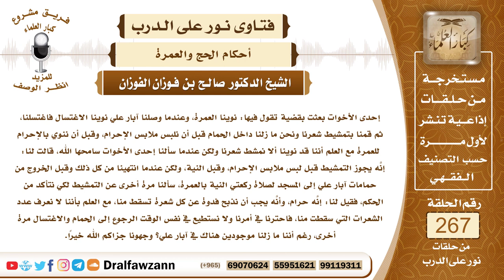4527- حكم تمشيط الشعر قبل الإحرام وبعده وحكم الشعر المتساقط - الشيخ صالح الفوزان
السؤال: جزاكم الله خيراً وأحسن إليكم، إحدى الأخوات بعثت بقضية تقول فيها: نوينا العمرة، وعندما وصلنا آبار علي نوينا الاغتسال فاغتسلنا، ثم قمنا بتمشيط شعرنا ونحن ما زلنا داخل الحمام قبل أن نلبس ملابس الإحرام، وقبل أن ننوي بالإحرام للعمرة مع العلم أننا قد نوينا ألا نمشط شعرنا ولكن عندما سألنا إحدى الأخوات سامحها الله، قالت لنا: إنَّه يجوز التمشيط قبل لبس ملابس الإحرام، وقبل النية، ولكن عندما انتهينا من كل ذلك وقبل الخروج من حمامات آبار علي إلى المسجد لصلاة ركعتي النية بالعمرة، سألنا مرة أخرى عن التمشيط لكي نتأكد من الحكم، فقيل لنا: إنَّه حرام، وأنَّه يجب أن نذبح فدوة عن كل شعرة تسقط منا، مع العلم بأننا لا نعرف عدد الشعرات التي سقطت منا، فاحترنا في أمرنا ولا نستطيع في نفس الوقت الرجوع إلى الحمام والاغتسال مرة أخرى، رغم أننا ما زلنا موجودين هناك في آبار علي؟ وجهونا جزاكم الله خيراً.
الجواب: لا بأس بتمشيط الشعر قبل الإحرام وبعده، ولكن بعد الإحرام يمشطه برفق أو تمشطه المرأة برفق، لئلا يتساقط منه شيء وإن سقط منه شيء بغير قصد، فلا حرج في ذلك وليس فيه فدية، فما قاله لكم هذا القائل خطأ.

السيرة الذاتية :
للاشتراك في قناة الشيخ صالح الفوزان

14_ الشيخ محمد أمين الشنقيطي
يتيوب

15_سماحة المفتي عبد العزيز آل الشيخ
 يوتيوب

رئيس الفريق
لمشروع كبار العلماء